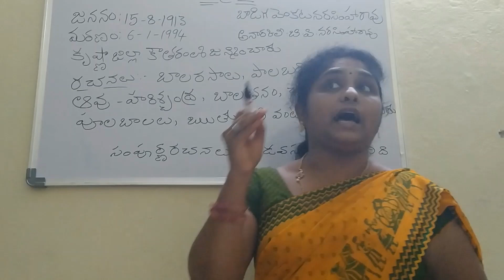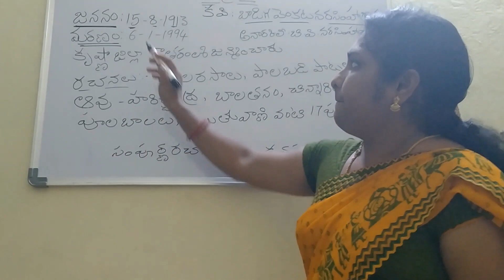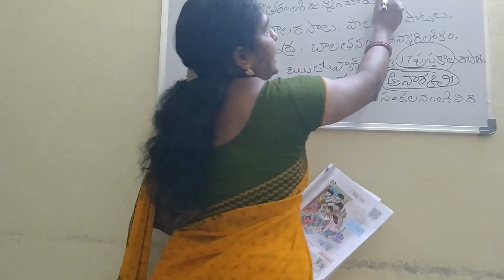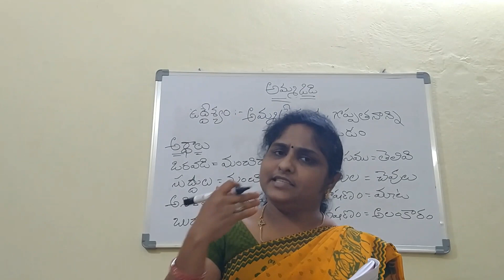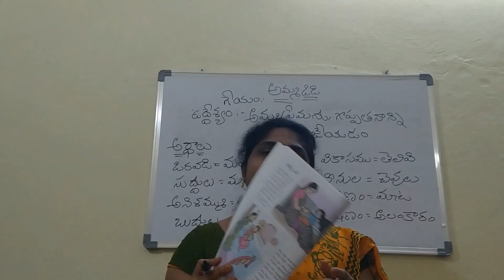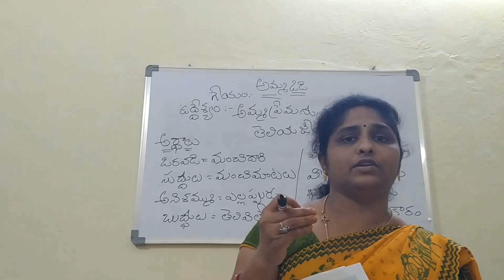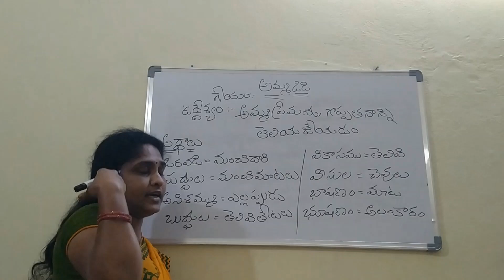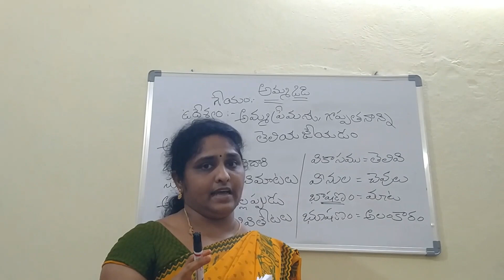6th class Telugu lesson 1 Ammavadi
St.Marry's High school Telugu online classes